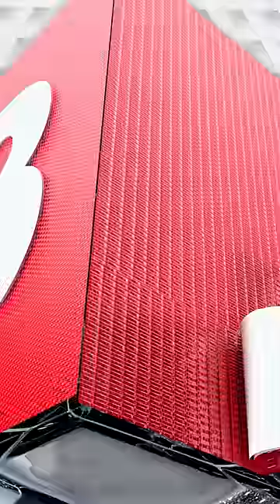આબરૂનો બદલો લેતો દીપડો | Dipdo | Leopard | CCTV | News18 Gujarati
Leopard taking revenge

આબરૂનો બદલો લેતો દીપડોn18oc_short